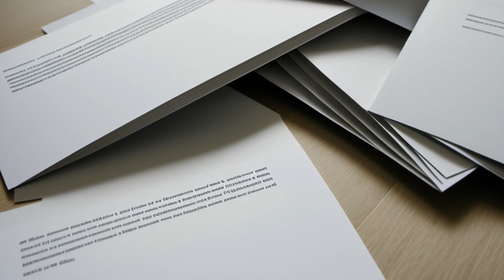Paice LLC v. Toyota Motor Corp. (2007) Overview | LSData Case Brief Video Summary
Toyota was sued by Paice LLC for infringing certain claims of their '970 patent related to hybrid electric vehicle technology. The district court found Toyota guilty of infringement under the doctrine of equivalents and awarded Paice LLC a $4,269,950.00 royalty. Both parties filed JMOL motions, but the district court denied them. Toyota appealed the decision, but the Federal Circuit largely agreed with the district court's decision. However, the ongoing royalty rate required by the district court was sent back for further review.

Paice LLC v. Toyota Motor Corp. (2007)
504 F.3d 1293